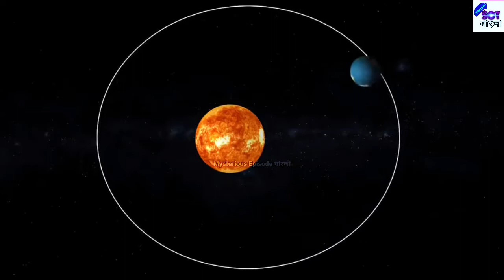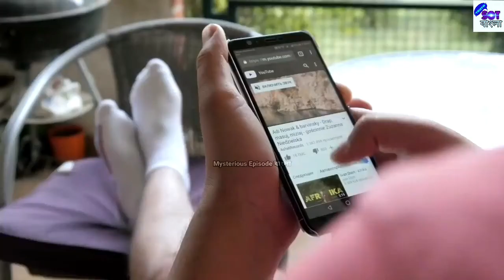হিম যুগ কি/বরফের যুগ আসতে চলেছে/ আইস এজ I ice age comming / Iceage I ice age documentary in bengali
In this video we'll discuss about :

হিম যুগ কি
বরফের যুগ আসতে চলেছে
আইস এজ
ice age comming
Iceage
ice age documentary in bengali
borof jug
Ice age documentary animals
Ice age documentary humans
Ice age documentary national geographic
Why  ice age come
Iceage
Mysterious Episode বাংলা
Ice age documentary history channel
আইস এজ
আইস এইজ
বরফ যুগ
বরফের যুগ
বরফের দেশের জীবন
বরফের দেশ
ICE AGE

NOTE